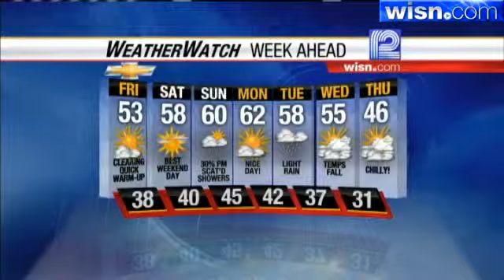Sally Severson's Forecast